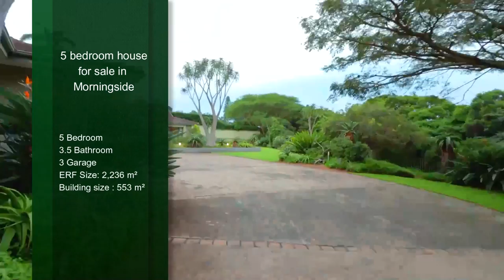5 bedroom house for sale in Morningside | Pam Golding Properties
Discover luxurious cosmopolitan living in an exclusive and quiet enclave in this very sought-after area.

Ample accommodation offering five bedrooms, two of which are en-suite, including the master suite with a huge dressing room and a family bathroom. A semi-open-plan kitchen, scullery, study, and family room lead out to a covered patio. The open-plan lounge and dining room flow out through stack-back doors to an inviting outdoor entertainment area and pool, surrounded by manicured lawns and a water-wise indigenous garden. The outdoor entertainment area has a huge built-in bar and plenty of space for a dining room table and lounge suites, and has storm blinds.

This is a home that allows for easy living and entertaining. The property also has a fabulous self-contained one-bedroom cottage, with a granite kitchen, air-conditioning and a full bathroom with bath, shower, and toilet. Three garages with direct access into the home and loads of additional parking.

This exceptional property offers outstanding attention to detail along with every modern convenience. Give us a call to arrange a private viewing for you.